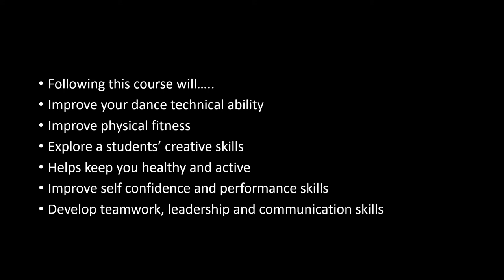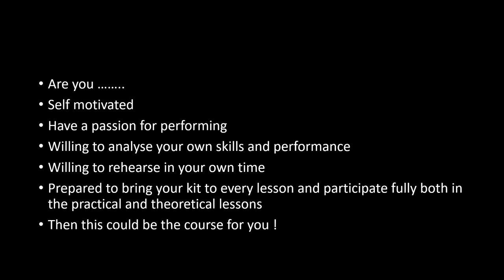Furness Academy | Year 9 Options – Dance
An introduction into Dance as an option subject at Furness Academy for Year 9 students.